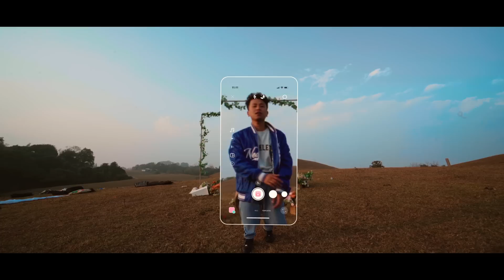Ka Damna - Atu & Fifteenleaves - Official Music Video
Note *
Special Thanks:
Lairil
Crash Bot
Ohim Lungtau
Rob Puruolte
Lyn Pulamte
Duduk Zate
Boiha Lalsanglien

Recording- Vilgax Records
LYRICS.

VERSE1:
Zing nisa hung suok in a rawl nem in ami zingkar tha
Chun chungkhunu kuoma lawmthu hril in ka tawngtai a
In hma khan hmangaina umzie ka lo hriet ngai naw
Tu ruok hin cu ka ingkim a ingkim ini
Chun le zuo hai dawn lova
Zan sawt khom dawn lova
Hlimte a lengdun in
Ka trang nem a hin
in bei che ka num
Tu am ina? Hing ang lawma
Valtin lungril i fang zo hi
Tu am ka na i kut chel di'n?
Aw ka thling zo si nawh

PER CHORUS :
Like Do Re Mi, you're my melody
Like One Two Three, just keep counting on me

CHORUS:
Aw ka lung lawmna suk famkim tu ini e
Tu mihriet pui lova ka damna thuruok
Hi lei hnuoi a hin inhnar reng nei lova mi siem tu nang chau ini

VERSE 2:
Girl i saw you shine on a sunny day
Didn't know you'd still shine on a rainy day
Ka ta di'n i hlu well you know that!
Yeah you know that
Girl you lookin' so fine with em nikes
Can you come close?
I wanna kiss em red lips 'fresh kiss'
Just let me know if you want some
Nghaknu dang laka ka zam zam
Damsung a ka malsawmna ni di'n
Kan run insung hung in lawi la
Tudang ngai lovin kumkhuo'n leng dun tang ei tih

CHORUS:
Tu mihriet pui lova ka damna thuruk

BRIDGE:
Ka hnuoi malsawmna nang ini
Ka hringnun lalnu nang ini